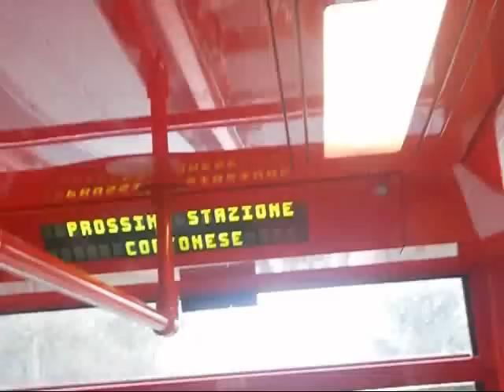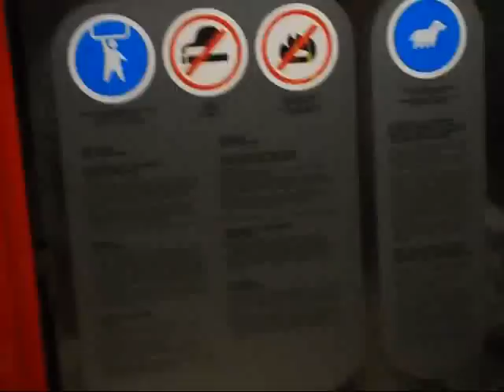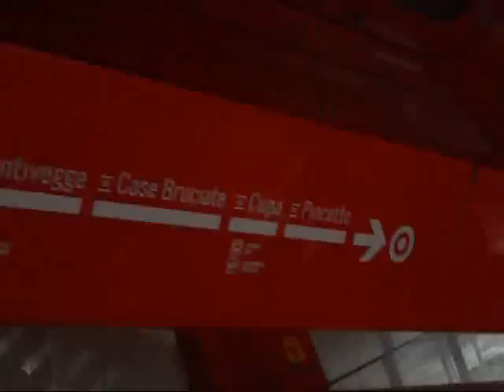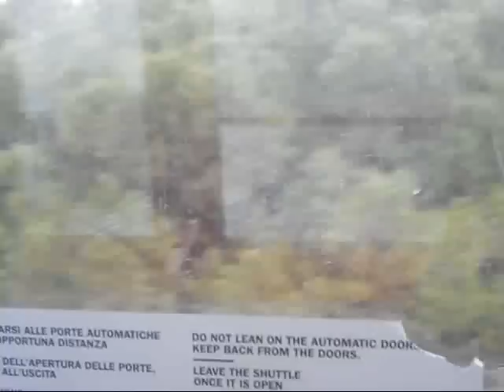Minimetrò Umbria e Mobilità Perugia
Viaggio a bordo del particolarissimo MiniMetrò di Perugia. Si tratta di una metropolitana fatta da una piccolissima carrozza senza macchinista a mio avviso fatta molto bene.
Filmo la tratta Stazione FS - Pian di Massano